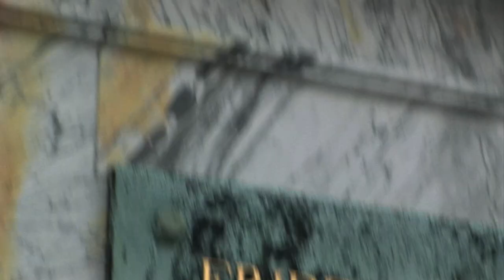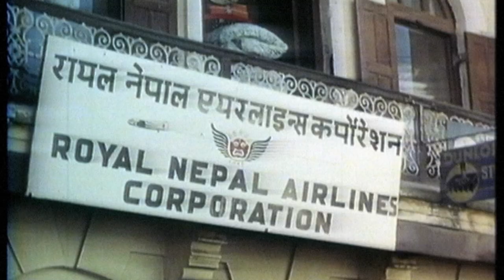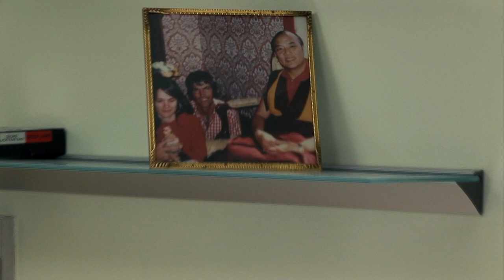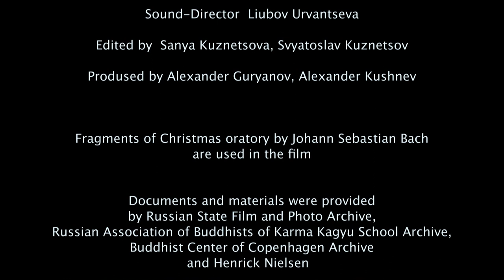Оле&Ханна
Документальный фильм о Ламе Оле Нидале и его жене Ханне. Герои фильма стали первыми западными учениками «короля» тибетских йогов - Его Святейшества XVI Гьялвы Кармапы Ранджунга Ригпе Дордже.
Они встретили Кармапу в конце 60-х в Непале во время медового месяца. Эта встреча радикально изменила их жизнь. После нескольких лет учебы в Гималаях Оле и Ханна начали основывать центры медитации по всему миру, открывая ориентированные на внешнее благополучие умы Запада глубокой внутренней мудрости Востока.